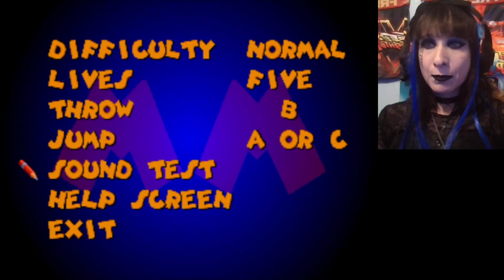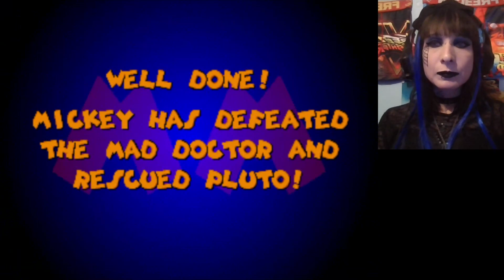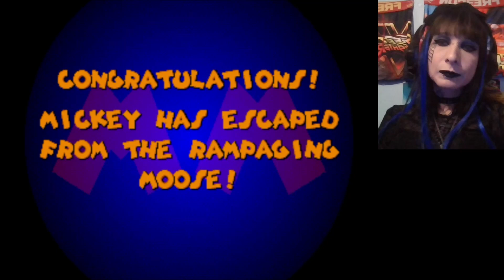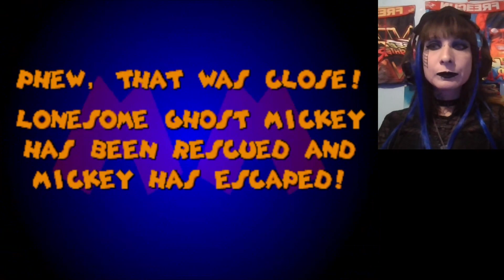Petit let's play sur Mickey Mania (Mega Drive/Genesis)